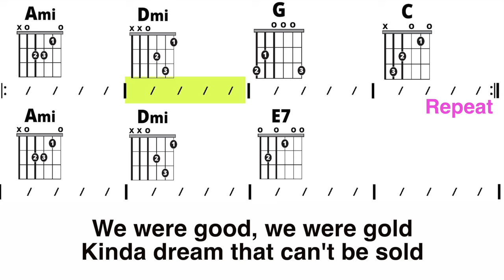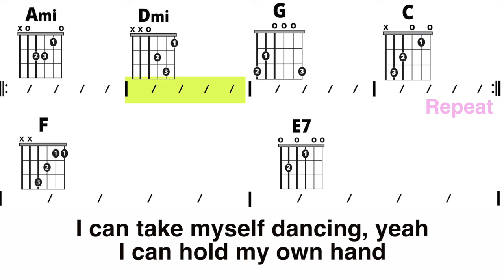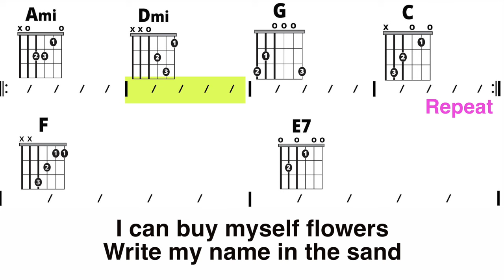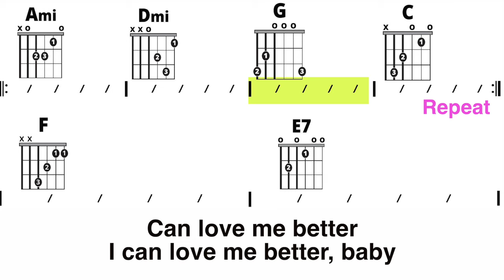Flowers (Miley Cyrus) Guitar Chord and Lyric Play-Along